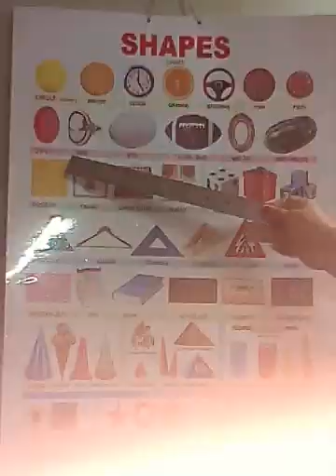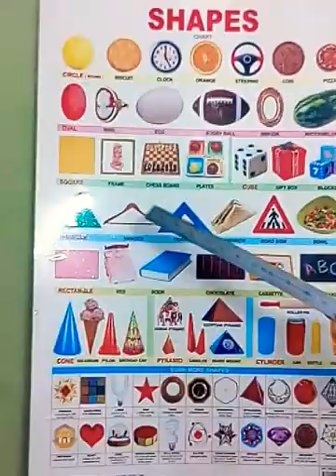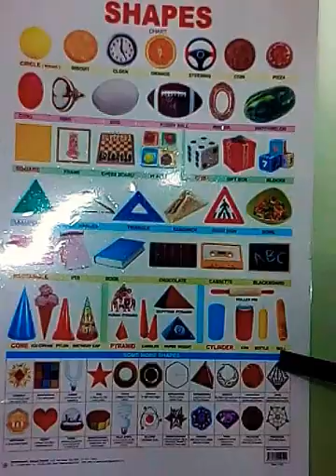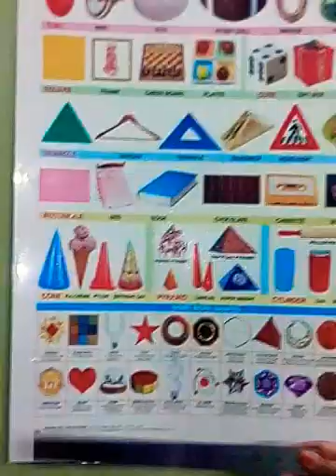Geometrical Shapes | Maths Skills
Helps to learn about different shapes